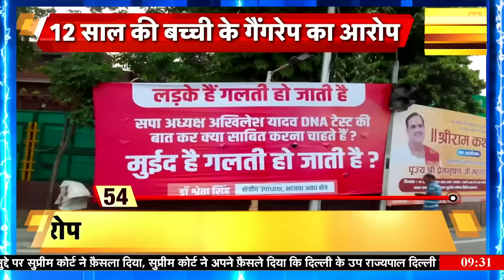Sau Baat Ki Ek Baat : Ayodhya में Gang rape के आरोपी Akhilesh के नेता पर Yogi का action|News18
अयोध्या में एक 12 साल की बच्ची के गैंगरेप के मामले में सियासी घमासान छिड़ गया। इस मामले में BJP और समाजवादी पार्टी आमने सामने आ गए। क्योंकि 12 साल की उस बच्ची के गैंगरेप के मुख्य आरोपी मोईद ख़ान के समाजवादी पार्टी से जुड़े होने का दावा किया गया

Political turmoil broke out in the case of gang rape of a 12 year old girl in Ayodhya. BJP and Samajwadi Party came face to face in this matter. Because Moeed Khan, the main accused in the gangrape of that 12 year old girl, was claimed to be associated with the Samajwadi Party.